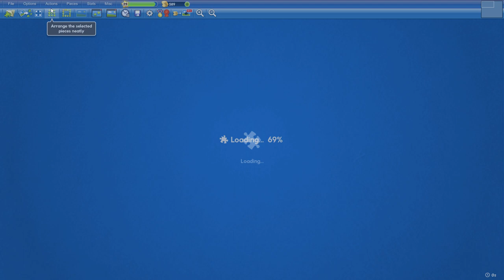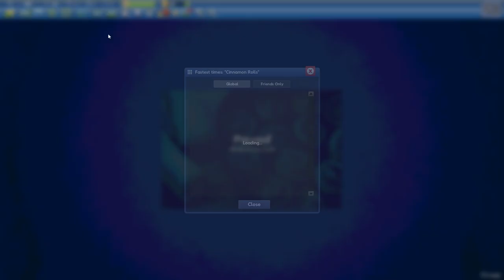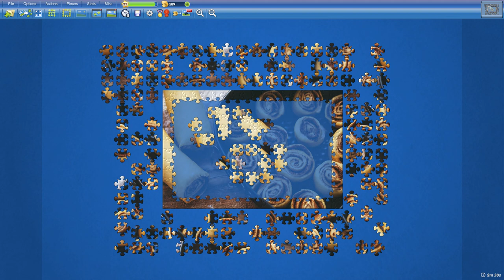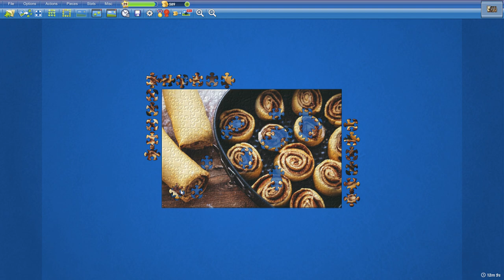Cinnamon Rolls in 12min44s